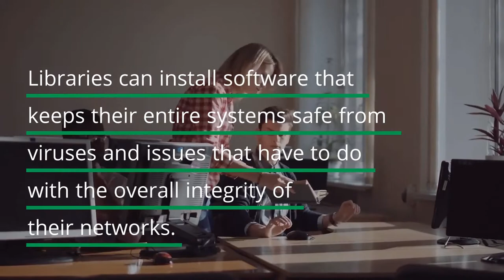Library Public Computers - Regan Agency Inc.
How Libraries Can Minimize the Liabilities of Their Public Computers
A family-owned business, Long Island-based Regan Agency has more than 35 years of experience serving the insurance and risk management needs of Tri-State residents and businesses.

Libraries have evolved from public buildings filled with books and historical documents to modern buildings that offer up the latest tech for today’s youth. From videography workshops to public meetings, movie nights to classes on learning new technologies, libraries offer more to the community than ever before.

Regan Agency Inc.